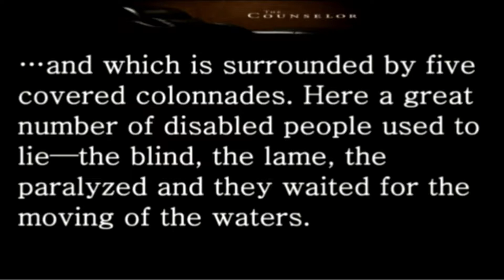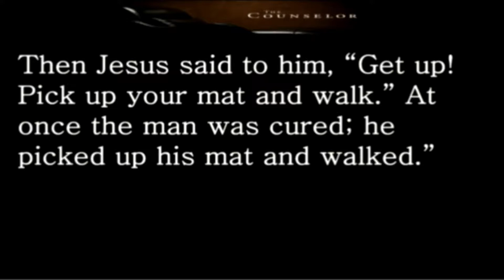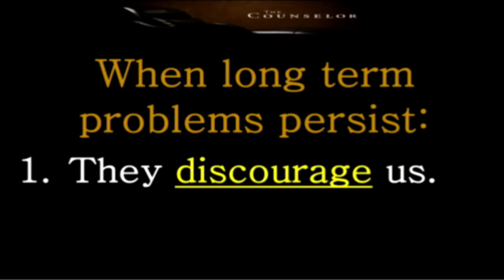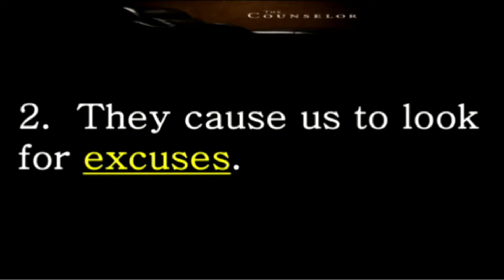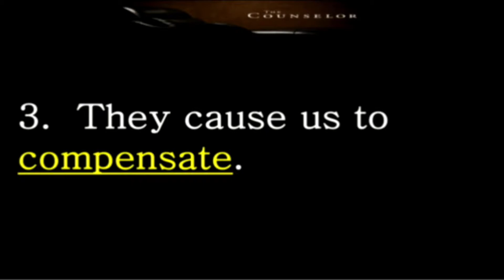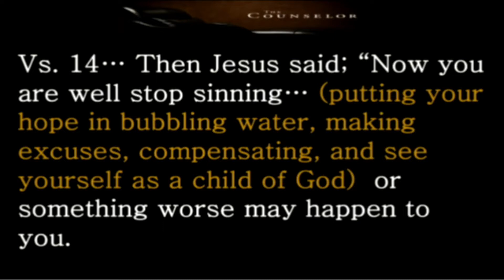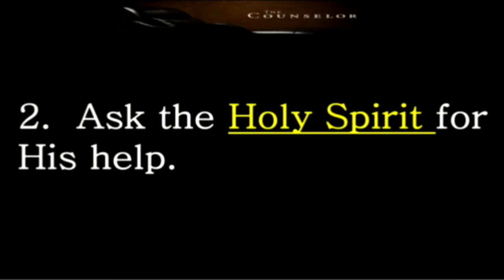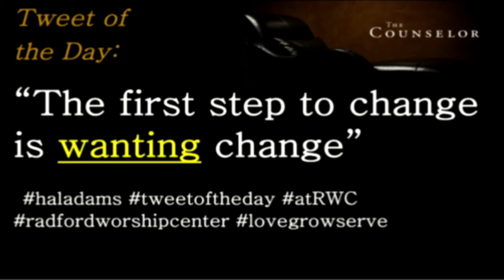Do you want to be made well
Week 3 of the Counselor